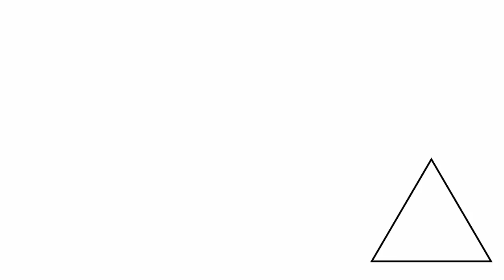Baby Einstein Triangle SHAPES SHOWCASE